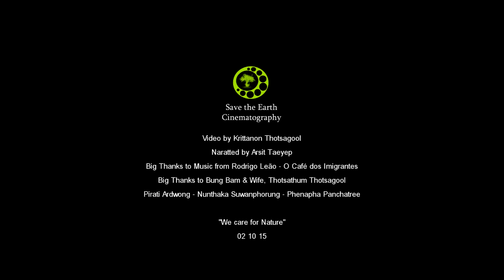ท่องเที่ยววิถีไทย เก๋ไก๋ ไม่เหมือนใคร ชาวเลเมืองสตูล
ประกวด “คลิปท่องเที่ยววิถีไทย เก๋ไก๋ไม่เหมือนใคร”
ประเภทนิสิตนักศึกษา อันดับที่ 1 ผลงานชื่อ “ท่องเที่ยววิถีไทย เก๋ไก๋ ไม่เหมือนใคร ชาวเลเมืองสตูล”